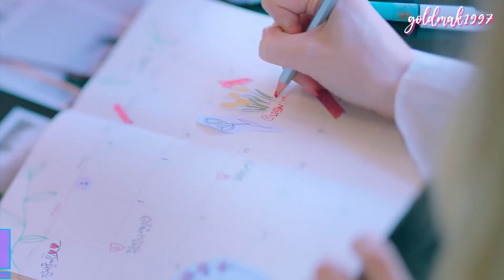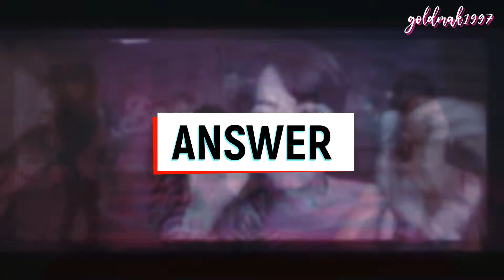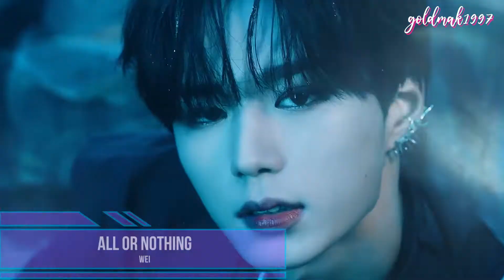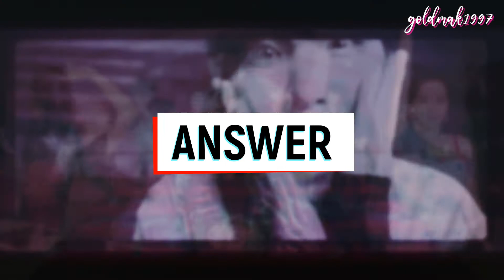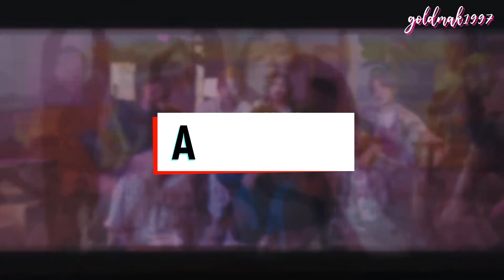GUESS THE KPOP SONG BY THE LAST 3 SECONDS | GM1997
Intro and Outro Song : Stay - BTS

Video and song are not mine.